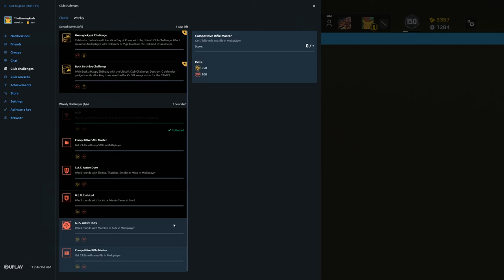Favela Clutch - Rainbow Six Siege